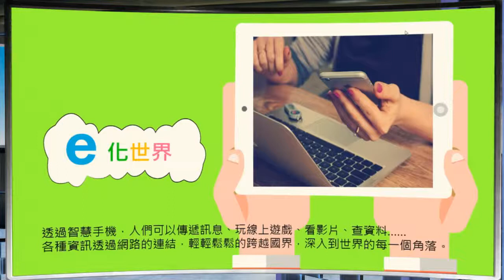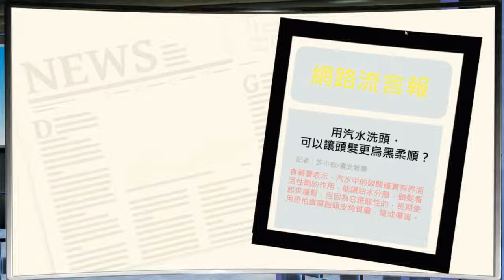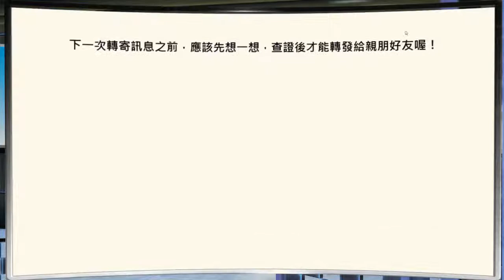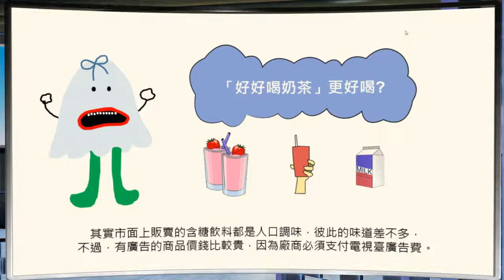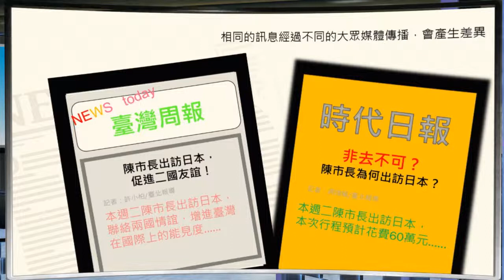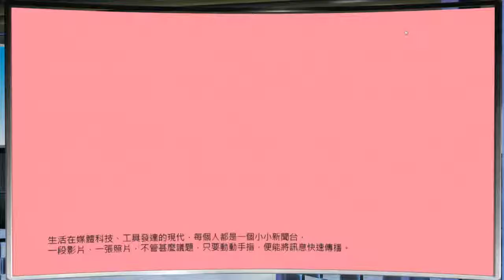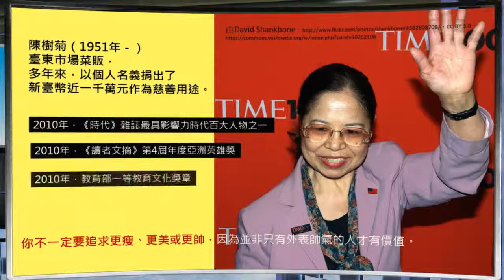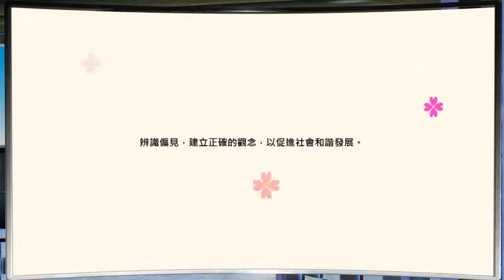小六社會｜e化生活｜媒體素養（下）